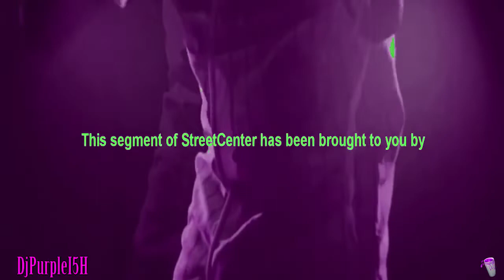Bankroll Fresh ESPN Official Chopped Video